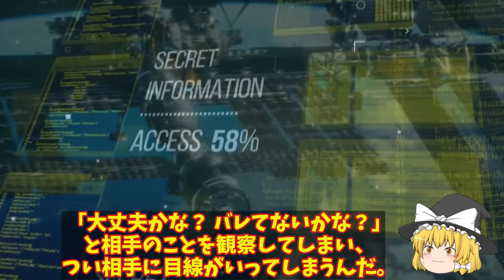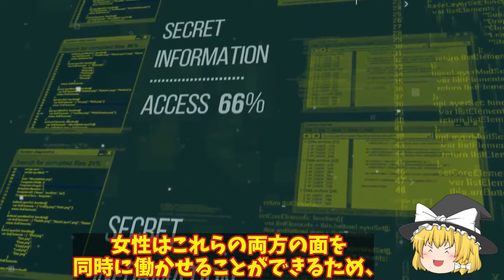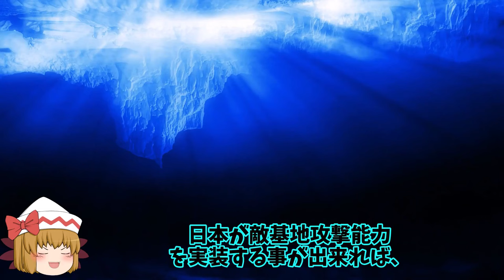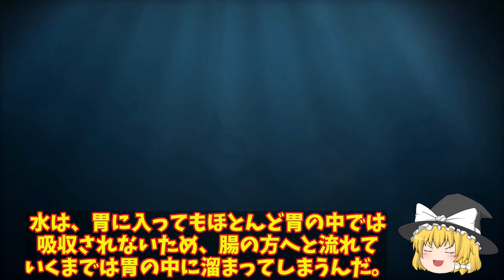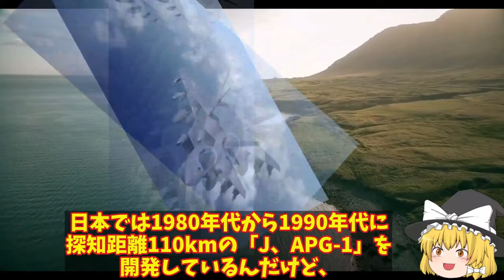【ゆっくり解説・軍事News】自衛隊最高スペシャル 陸自国産トマホーク完成間近に敵基地攻撃能力強化！12式ミサイルのその能力と性能に中大陸【スペシャル・特集】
自衛隊最高スペシャル 陸自国産トマホーク完成間近に敵基地攻撃能力強化！12式ミサイルのその能力と性能に中大陸【スペシャル・特集】

1陸自国産トマホーク完成間近に敵基地攻撃能力強化！12式ミサイルのその能力と性能に中大陸まで？

2海自次期潜水艦建造計画に方向転換か！世界最強の米国でさえ震える潜水艦誕生する？

3韓KF21戦闘機レーダーの性能がバレた！カタログスペックがいつもいいKF21？その実態はF15並だ・・・

引用・転載「出典：海上自衛隊ホームページ」
引用・転載「出典：航空自衛隊ホームページ」
引用・転載「出典：陸上自衛隊ホームページ」